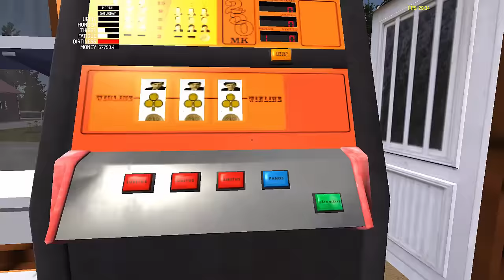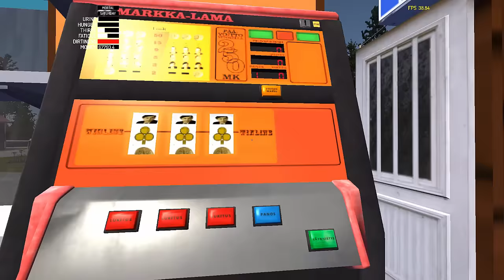ÖRÜMCEK ÇOCUK MY SUMMER CAR'DA MARKETE GİDİYOR-ÇİZGİ FİLM TADINDA